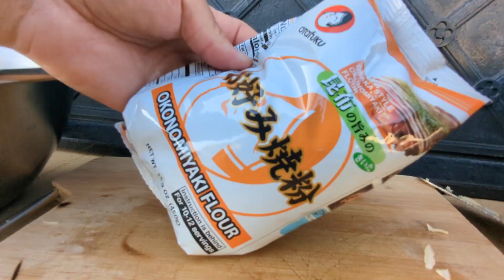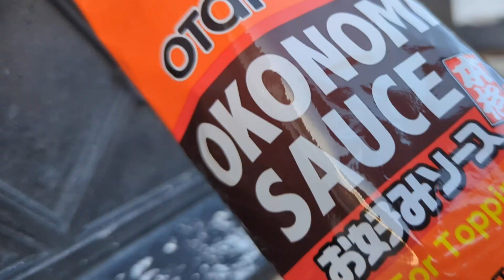お好み焼きOkonomiyaki